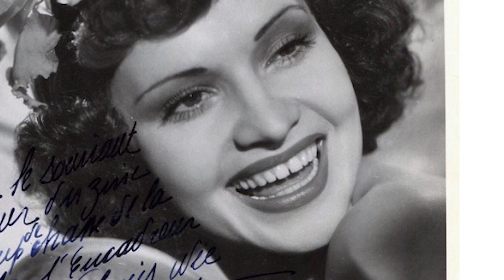La vie et la triste fin de Ginette Leclerc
Ginette Leclerc a peut-être la réputation d'être l'une des vamps archétypales du cinéma français des années 30 et 40, mais, au cours de sa carrière d'un demi-siècle, elle s'est avérée être une actrice beaucoup plus polyvalente que cela ne l'impliquerait.

Son nom de naissance était Geneviève Lucie Menut et elle est née à Paris le 9 février 1912. Elle a grandi à Montmartre, où ses parents tenaient une bijouterie. Dès son plus jeune âge, elle envisage de devenir danseuse professionnelle, mais ses parents contrecarrent ces ambitions et, à 18 ans, elle épouse un homme de 16 ans son aîné, Lucien Leclerc.

Ce n'est pas un mariage réussi et ils divorcent en juillet 1939. Malgré la pression parentale, la jeune Ginette n'abandonne jamais ses espoirs d'une carrière dans le show-business. Après avoir gagné quelques francs en posant pour des cartes postales coquines, elle commence à apparaître dans des films en tant que figurante, dès 1932.

On la remarque dans Cette vieille canaille d'Anatole Litvak (1933) et a eu un petit rôle dans Claude Autant-Lara Ciboulette, mais son premier rôle de toute substance était celui de la bonne Victoire dans L'Hétel du libre échange de Mare Allégret, une adaptation fougueuse d'une farce de Georges Feydeau.

La réputation de Leclerc de jouer les femmes immorales a commencé lorsqu'elle a endossé le rôle de l'épouse monstrueuse de Pierre Blanchar dans L'Homme de nulle part de Pierre Chenal (1937).

C'est très différent du personnage qu'elle incarne dans la comédie animée de Christian-Jaque Les Dégourdis de la onziéme, qui n'est pas tant une intrigante qu'une jeune femme volage qui sait quand elle est sur une bonne chose - en l'occurrence assistante à un reconstitution d'une orgie romaine avec Ferandel et André Lefaur.

Le personnage de Leclerc dans La Prison sans barreaux de Léonide Moguy nous offre un exemple encore plus inquiétant de dépravation féminine, mais c'est son portrait de la femme qui abandonne inconsidérément son mari et provoque une pénurie de pain dans La Femme du boulanger de Marcel Pagnol qui en a fait une star.

Avec ses yeux brûlants, son allure sensuelle et sa voix séductrice et séduisante, il était inévitable que Ginette Leclerc devienne rapidement considérée comme la « mauvaise femme ». Comme sa Viviane Romance contemporaine, elle passerait ses années de gloire à se cantonner à jouer des femmes lâches et monstrueuses de divers degrés de vénalité et de vampishness.

Elle a joué une prostituée gênante dans Le Ruisseau de Claude Autant-Lara, une séduisante tentatrice dans Fièvres de Jean Delannoy et une artiste de cirque torride dans Le Briseur de chaines. Il faudra attendre Le Corbeau de H.G. Clouzot pour qu'elle décroche un rôle à la hauteur de ses talents.